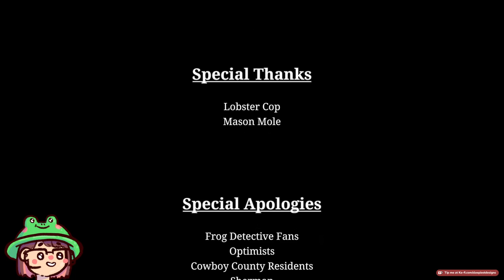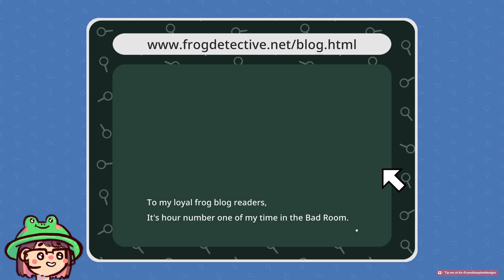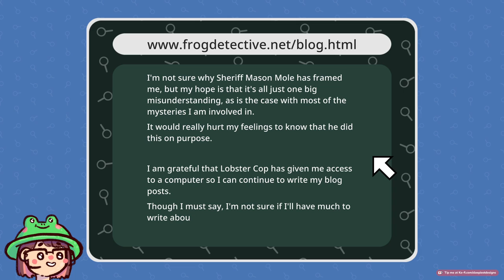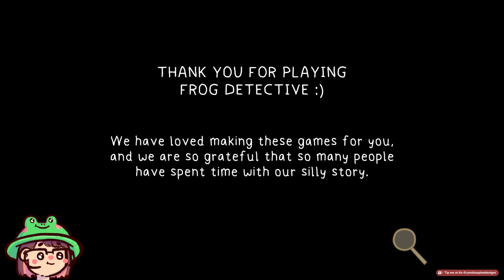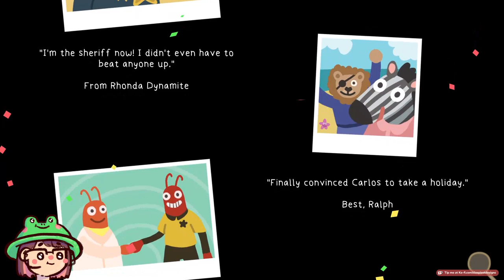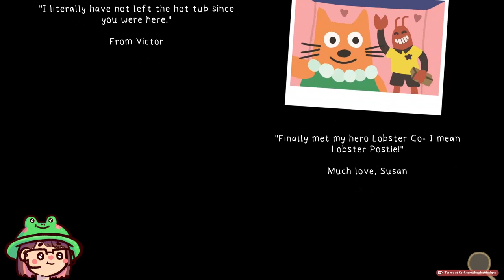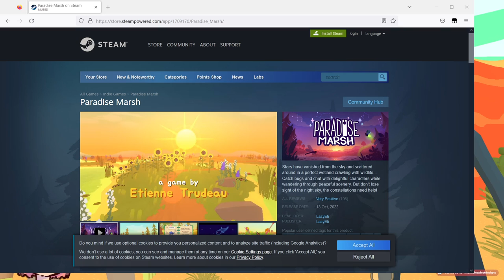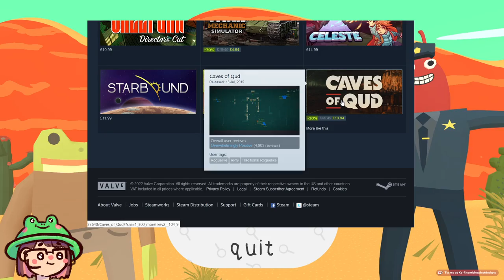Frog Detective 3 - Full Playthrough Part 2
SO HYPED for this game, honestly my favourite in the series. I would like a scooter in every game I ever play from now on.
Truly one of my favourite game series, the writing is so perfect and I love doing the voice overs for it on stream so I hope you enjoy!